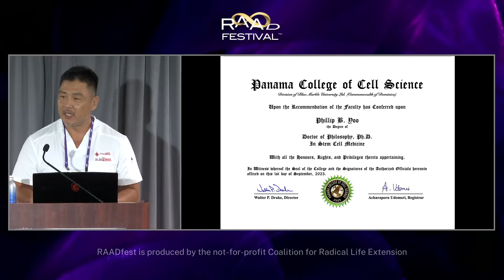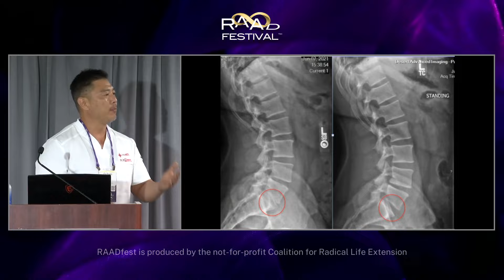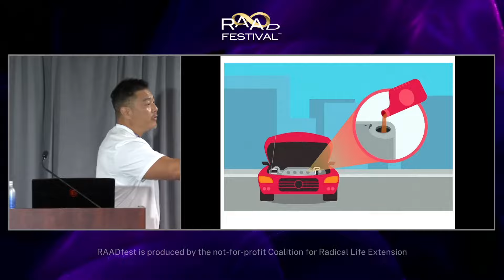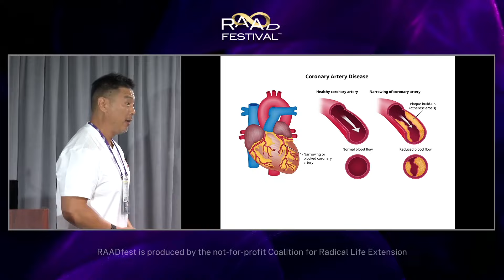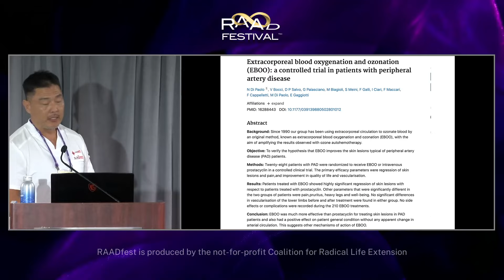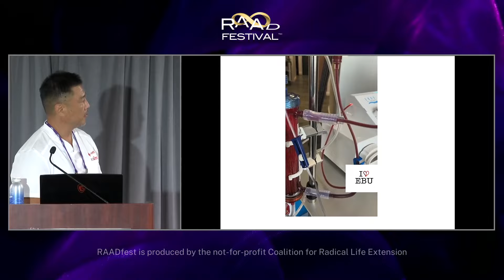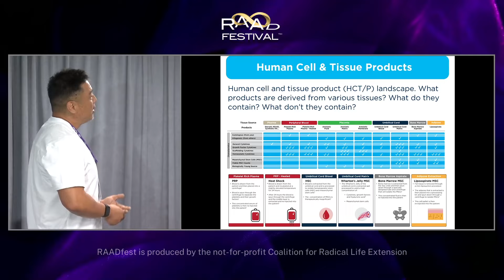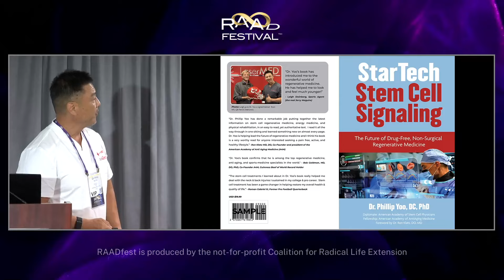RAADFEST 2024 DR YOO EBOO THE FUTURE OF STEM CELL MEDICINE